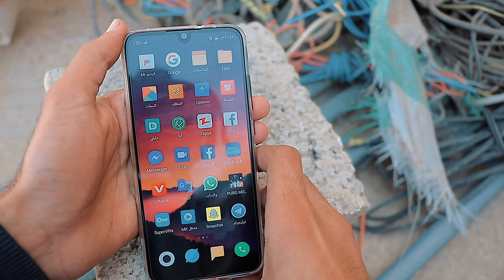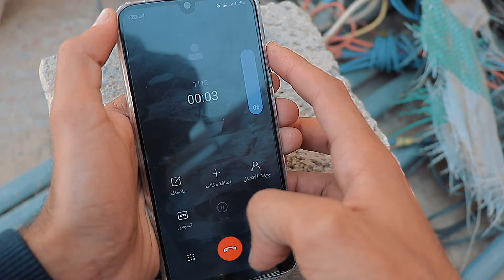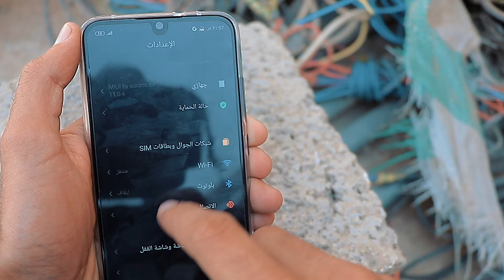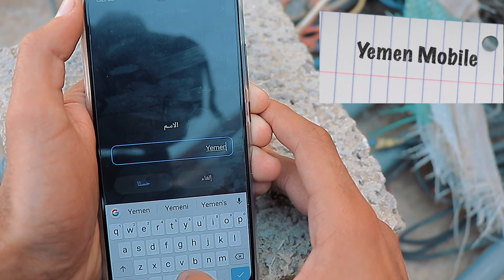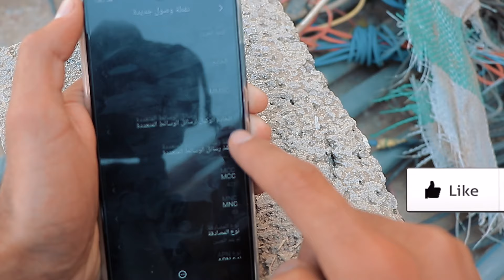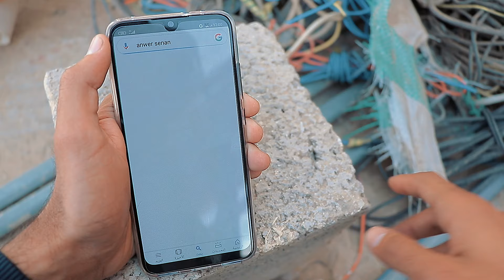تفعيل 3G يمن موبايل على جميع الهواتف بثواني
شرح تفعيل ثري جي Yemen_Mobile على جميع هواتف الأندرويد كسامسونج وHTC وآل جي ونفس الخطوات كذلك على الآيفون أو الآيباد وأجهزة ويندوز فون "ويندوز موبايل" وبلاكبيرري وأيضاً مودمات Wi-Fi يمن_موبايل. رابط الشرح المقالي

0:00 مقدمة
0:50 إعدادات أسماء نقاط الوصول
4:42 تجربة تصفح الإنترنت

ملاحظة جميع حساباتي بنفس اليوزرنيم (anwersenan) أي شيء غيرها مو أنا 👌🏼

⚙️ المعدات والأدوات التي أستخدمها بشكل عام
🛒 ادعم القناة عند التسوق من أمازون عبر هذا الرابط

تشوف الكلام هذا ولسى ما سويت شيء في القناة؟ إيش تنتظر!! نلتقي بالمقطع الجاي 👋.